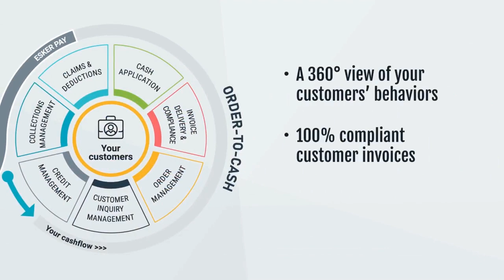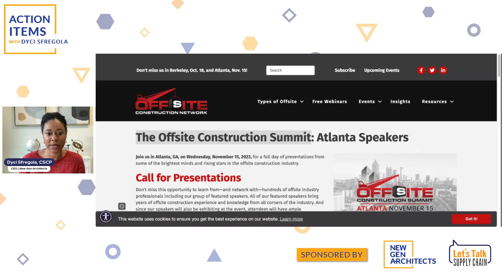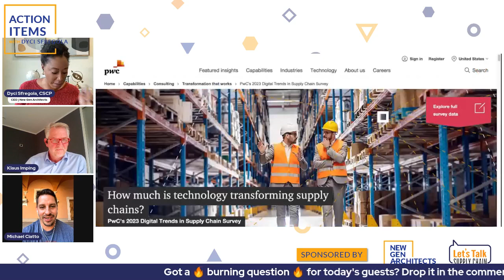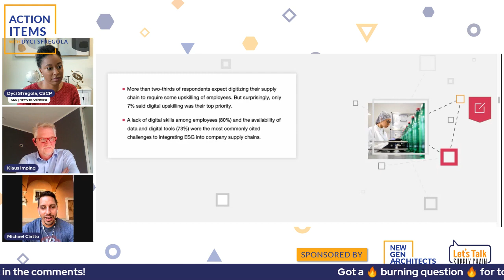Digital Transformation Pitfalls in Supply Chain | Klaus Imping & Michael Ciatto | October 2023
On this episode of Action Items with Dyci Manns Sfregola, CSCP was joined by Michael Ciatto and Klaus Imping, Digital Transformation Thought Leaders and co-authors of TRIBAL F*CKS UP DIGITAL to discuss the digital pitfalls of tribal knowledge and workflow sabotage.

From the book, there are 3 types of tribal workflows which they delve into, explaining what we need to know and why they ARE important for digital transformation.

Find out why shifting the paradigm from technology-led to business-led, leads to the predictable result of poor adoption = little impact.

- AND -

🔸 Digital transformation should be approached from a process-centric perspective, not tool- or technology-centric.

🔸 There needs to be clarity on whether you want to digitalize or digitally transform.

🔸 Why getting it wrong is a complete waste of time, energy, and money. 💰